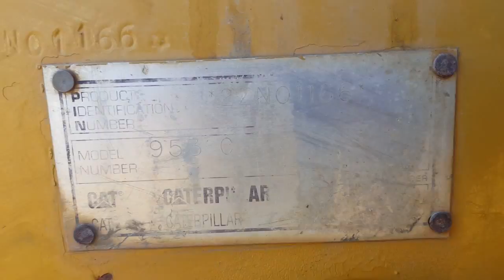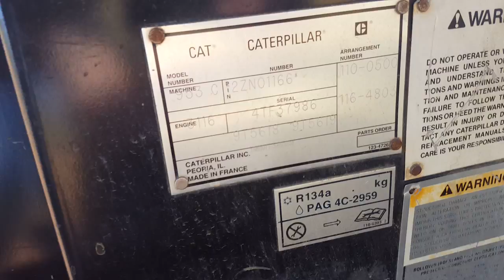1997 Caterpillar 953C Track Loader Turbo Diesel For Sale Inspection Video!